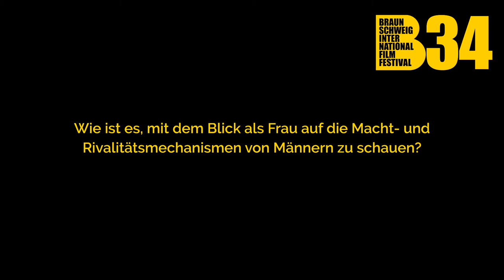5 Fragen an Sabine Boss zu "Jagdzeit"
Sabine Boss ist Regissseurin von "Jagdzeit" ein Drama über einen Schweizer Autokonzert und dessen Führungsstab in der Krise, das bei uns in den NEUEN DEUTSCHEN FILMEN läuft.

34. International Film Fest Braunschweig
2.-8. November 2020